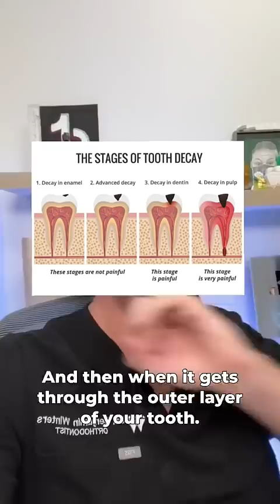Real Dentist EXPOSES Secrets Dentist Don’t Want You To Know